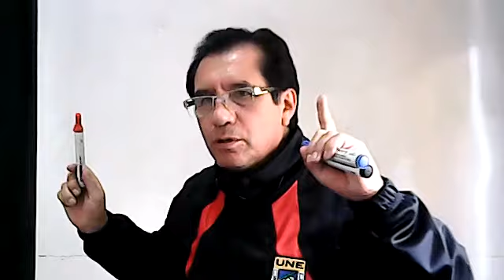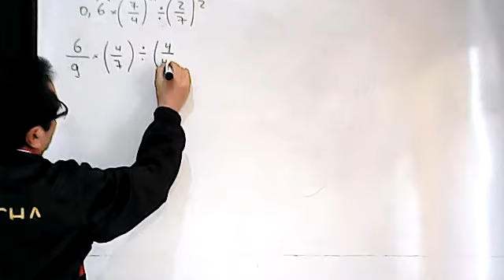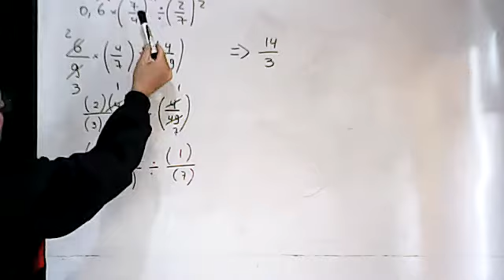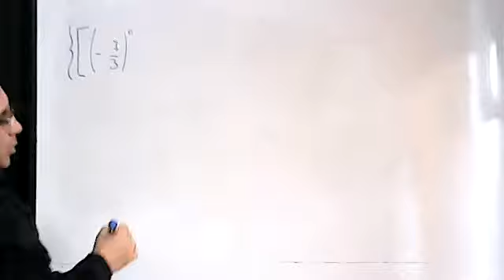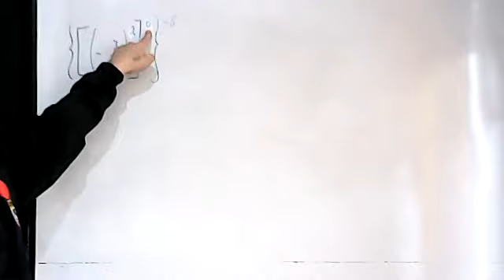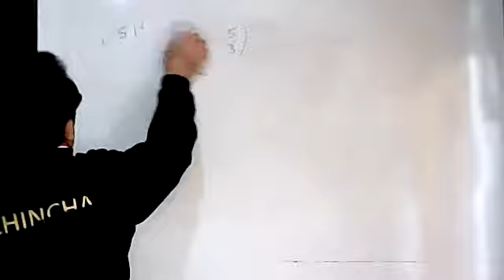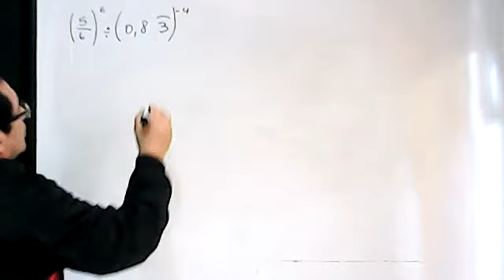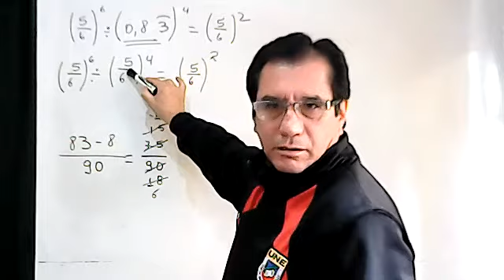9EGB A MATEMÁTICA MANUEL 29SEP2021